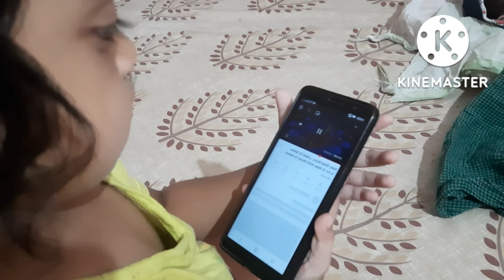UMIIYAK NA TUMAWAG SAAKIN ANG KAPATID KO, NABIGLA AKO SA SINABI NYA SAAKIN | FILIPINA IN INDIA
Welcome to D' Family Channel- this channel
is all about how a Filipina trying to cope up in Indian culture and sharing how is it to be an Indian wife. This channel is also exploring about Indian culture, traditions, and customs. Hello guys I'm Annie I'm a Filipino who got married to an Indian guy named Sreedhar and we have daughter Annika, my husband and I were in a 10 years long distance relationship and we finally deiced to settle down in 2018 here in Hyderabad India. We upload twice a week!